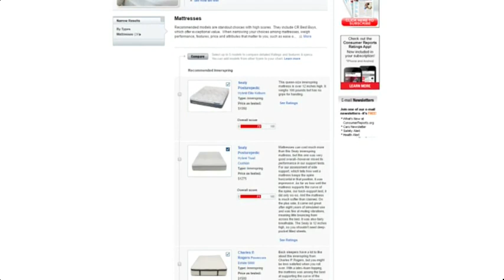May is the month to find deals on seasonal items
Consumer adviser Clark Howard tells you how to get some of the best bargains.